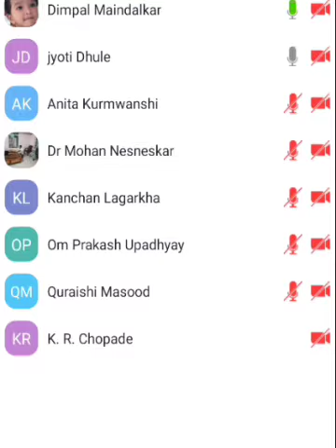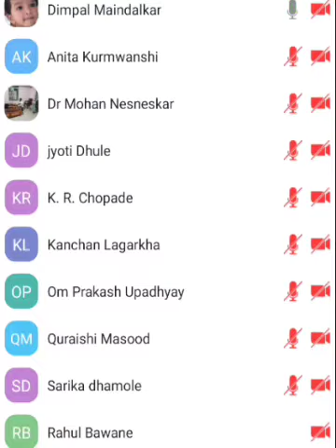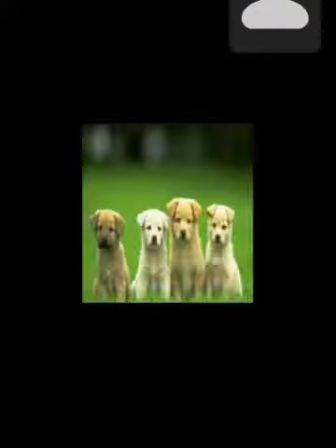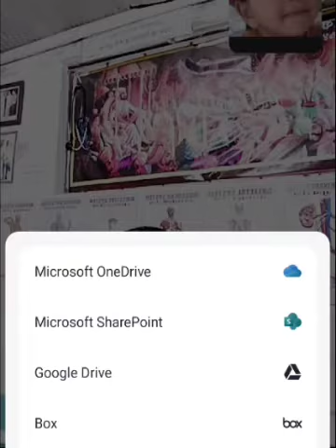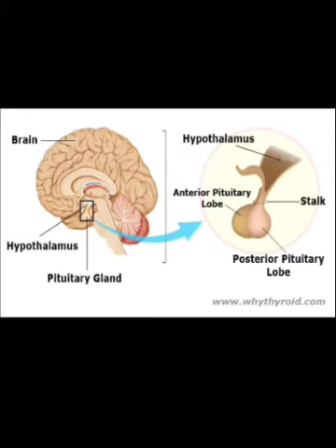Endocrine System Parts & Functions । DR. AKSHAY CHOUDHARI | MSP COLL & HOS | MO. 9273663032.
Parts & Functions of Endocrine System 03092022

@Health Time
@Introduction to Endocrine System
@Introduction to Types of Endocrine Glands
@Introduction to Nervous System
@Introduction to homeostasis
@Types of Endocrine Glands
@Working of Endocrine System
@Function of Endocrine Glands
@Dr Nandkishor Patil
@Dr Akshay Choudhari

✅ योगा और नेचरोपैथी में अपना करियर बनाये।
🧘🏻‍♀️सर्टिफाइड योगा टीचर या नेचरोपैथी प्रोफेशनल बनिये

UGC, संत गाडगेबाबा अमरावती यूनिवर्सिटी, सिंघानिया यूनिवर्सिटी और अ.भा. प्राकृतिक चिकित्सा परिषद, नई दिल्ली मान्यता प्राप्त

💥bnys BNYS 💥dnys DNYS 💥dnyt DNYT CNYT 💥dr CENY 💥MA-YOGA

✅कोर्स के लाभ
 स्वयं का नेचरोपैथी चिकित्सालय खोले, योगा सीखे और दूसरों को सिखाये। स्वयं का योग स्कूल खोल सकते हैं। इंटर्नशिप भी उपलब्ध है। नाम के सामने 'डॉक्टर' शब्द प्रयोग करे।

✅पाए ऑनलाइन इंटरेक्टिव क्लासेस योगा टीचर और नेचरोपैथी डॉक्टरों के द्वारा

🖨️ केवल कुछ सीटे ही उपलब्ध

अधिल जानकारी के लिए हमारे आधिकारिक व्हाट्सएप ग्रुप जॉइन करें।